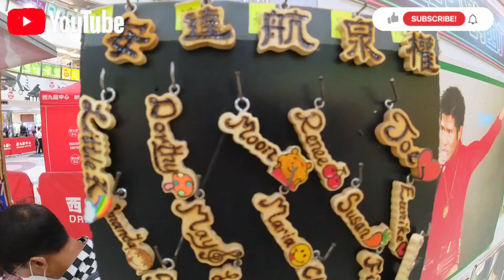Dragon center hong kong biggest shopping center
if u want to know more about this place u can ask in comments..